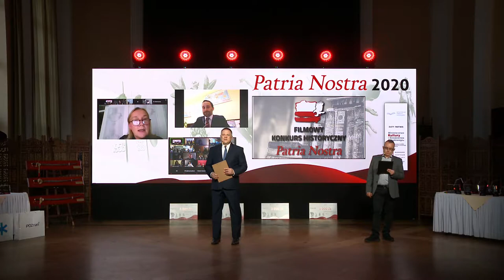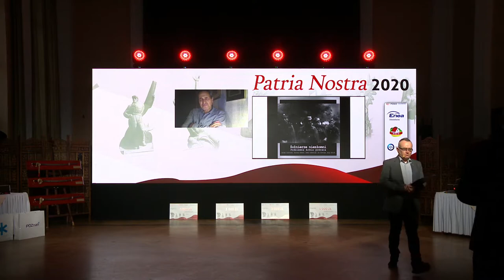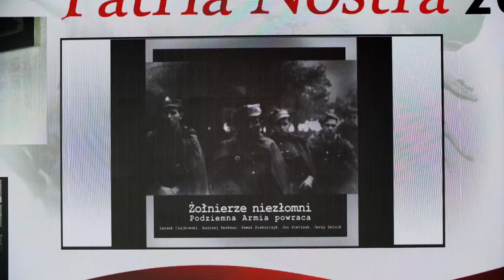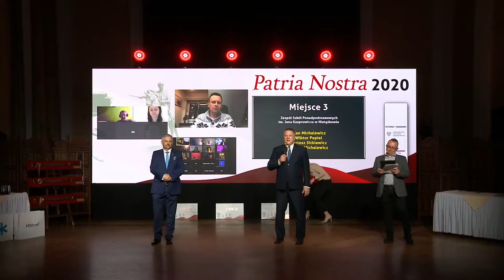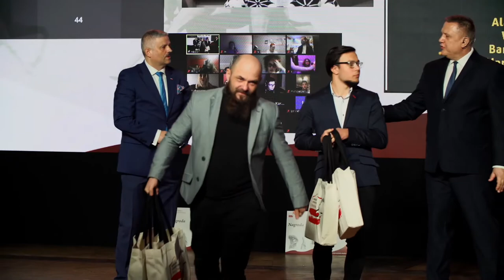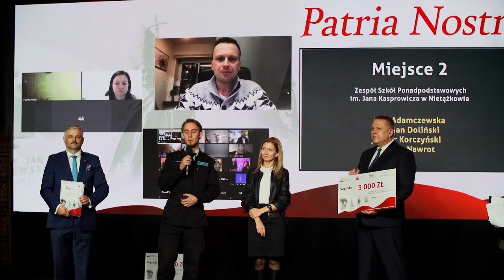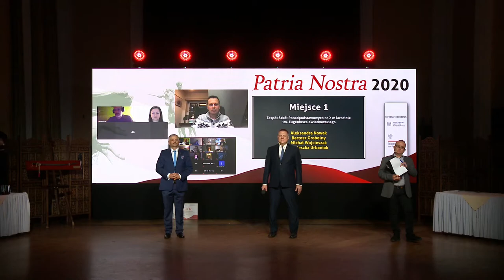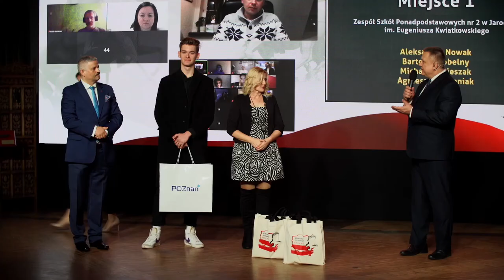Gala Finałowa Patria Nostra V w Wielkopolsce